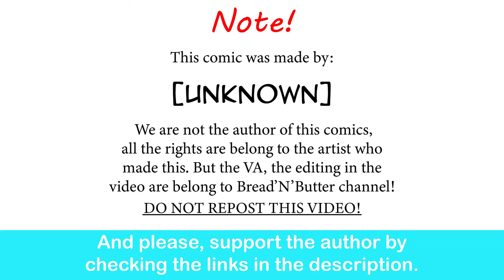Miss Nagatoro's Happiest Day| [unknown] comic dub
This is so cute!

Special thank to the voice actor:

Mind Flayer Maid - Trina Deuhart